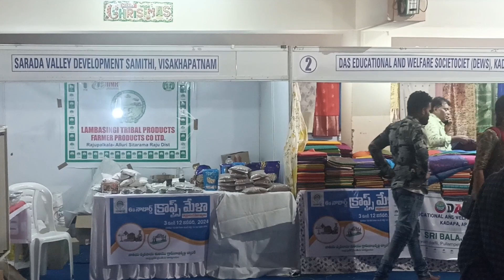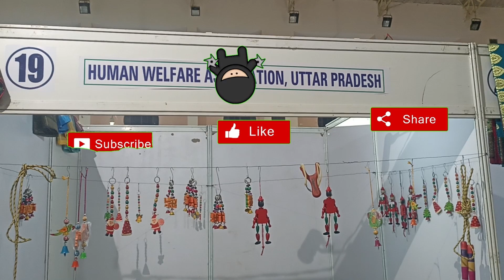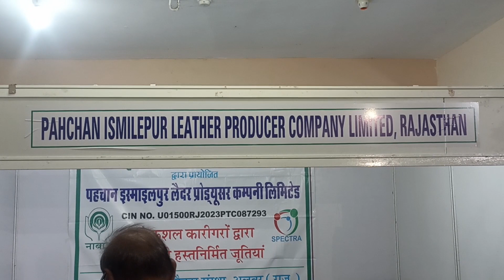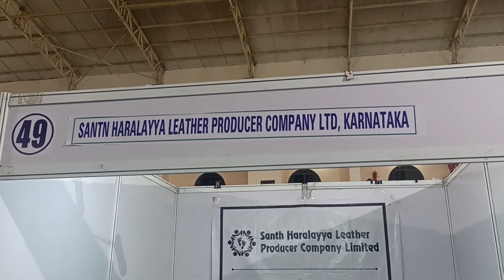Nabard handcrafts mela 2024 || Vijaywada vlogs || Craft exhibition in Vijayawada